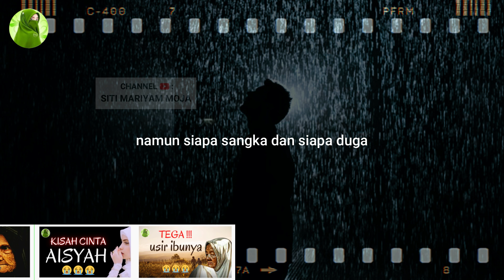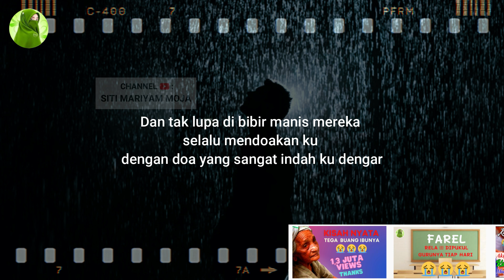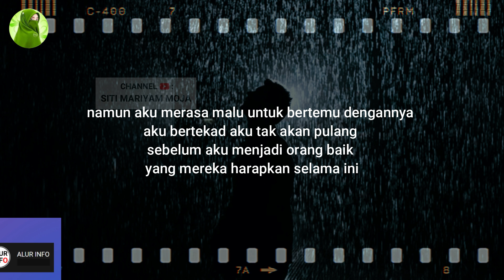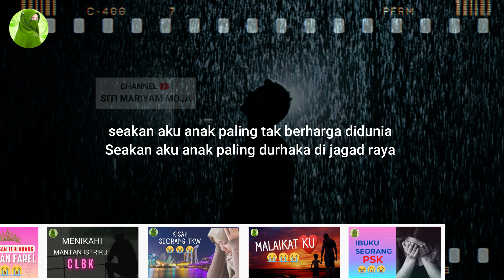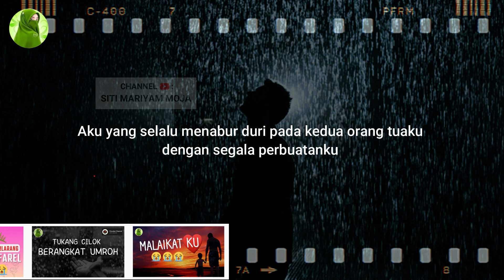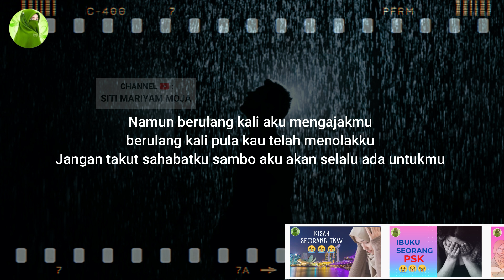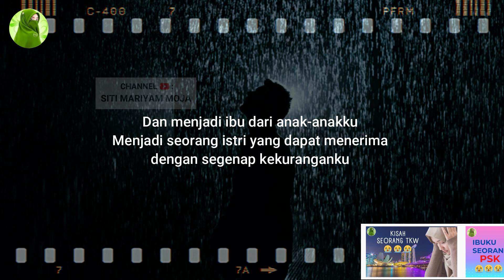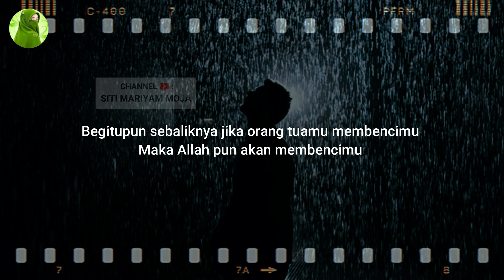SAMBO PREMAN PENSIUN || SITI MARIYAM MOJA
SAMBO PREMAN PENSIUN

Kali ini saya akan berbagi sebuah kisah
tentang perjalanan hidup seorang preman
Yang sangat pemberani dan ditakuti banyak orang
namun siapa sangka dan siapa duga
sang preman bisa berubah total
disaat dirinya bertemu
dengan seorang gadis dan dia pun menikahinya

Kisah yang terinspirasi dari kisah nyata
Dan ku kemas dalam sebuah cerita di video kali ini
Yang mungkin bisa diambil pelajaran
atau hikmah jika memang ada manfaatnya
Namun sebelumnya saya minta maaf jika ada kesamaan nama tokoh,
tempat kejadian ataupun cerita,

hanyalah kebetulan semata,
tidak ada unsur menyudutkan
atau menjelekan pihak manapun

Berawal dari seorang pemuda desa yang minim akan sebuah pendidikan
dan kehidupannya tak sebaik yang kalian bayangkan

Dia hidup didunia yang penuh akan kegelapan
seperti halnya berjudi, berzina, mabuk,
memaksa hak orang lain, narkoba semua telah merasakannya

semua telah dicobanya dan semua telah dirasakannya

Namun terbesit dalam hatinya bahwa suatu saat nanti
dia meyakini bahwa Allah tak pernah tidur
dan Allah akan menghentikan segala perbuatan haramnya selama ini

Dan dia pun sangat yakin bahwa Allah akan memberinya hidayah
hingga dirinya akan kembali ke jalan yang benar
dan jalan yang diRidhoi-Nya
Dan dirinya akan meninggalkan
semua perbuatan yang sangat tidak bermoral itu

Tuntutan hidup yang serba kekurangan
mendorong aku untuk berpikir
dan bertekad ingin merantau ke kota

dengan harapan aku bisa menghidupi diriku sendiri
tanpa harus terus dan terus
merepotkan orang tuaku yang sudah tua renta

Walau aku hidup penuh dengan dosa
dan perbuatan yang sangat dibenci Tuhan
namun rasanya aku tak tega

jika aku harus memeras orang tuaku
yang sudah tak berdaya karena termakan usia

Cukup sudah mereka ku kotori dengan akhlak dan perbuatanku
Yang sangat mereka benci namun aku belum bisa untuk berhenti

Dan kedua orang tuaku selalu berkata lembut padaku
mengingatkan, menasehati, memberikan arahan, memberikan pengertian
Nasehat mereka selalu aku ingat dan kusimpan rapi di memori ingatan

Mereka selalu bilang
Sambo anakku sampai kapan kamu hidup seperti ini
Bagaimana nanti jika kamu sudah punya anak istri

Apakah kamu mau anaknya hidup sepertimu
yang tak tentu arah dan tak punya tujuan hidup

Apakah kamu mau anakmu ber bapakan orang yang selalu meresahkan
Apakah kamu mau anakmu di ejek dan dihina
oleh teman-temannya karena mempunyai ayah sepertimu

Dan tak lupa di bibir manis mereka
selalu mendoakan ku
dengan doa yang sangat indah ku dengar

Mereka selalu bilang dengan butiran-butiran air mata
yang selalu membasahi pipinya

Sambo anakku
Hidup didunia ini tak akan selamanya

kita akan kembali pada alam yang abadi
dan kita akan mempertanggung jawabkan
Segala amal kita dihadapan-Nya

Lantas amal apa yang telah kamu siapkan
Amal apa yang telah kamu kumpulkan

Apakah kamu tega karena perbuatanmu
kami bermandian api neraka karena telah gagal mendidikmu

Apakah kamu rela kami dihukum
dengan hukuman yang sulit untuk dijabarkan
karena segala dosa dan perbuatanmu ?

Ingat sambo anakku aku adalah ibumu yang telah mengandungmu
sembilan bulan lamanya tanpa ibu merasakan lelah dan sakit

Dan ingat pula sambo disaat aku berjuang
mempertaruhkan hidup dan matiku
untuk mengeluarkan kamu

Sakit ibu tak ternilai
sakit ibu tak terbandingkan
sakit ibu tak dapat ibu gambarkan
demi mengeluarkanmu dari rahimku

Namun semua sakit seakan sirna
disaat aku melihatmu lahir kedua

Tapi sambo apakah ini balasan yang pantas untukmu pada ibu
Apakah ini balasan yang tepat untuk kau hadiahkan pada ibu

Apakah semua perbuatanmu pantas kau beri padaku
yang telah berjuang untukmu
Yang telah mengorbankan segala demi kebaikanmu

Itulah ucapan dari orang tuaku
yang hampir setiap hari terdengar ditelinga ini

Sehingga dengan itu aku putuskan untuk jauh dari orang tuaku

Karena jujur aku belum bisa melepas semua perbuatan haramku
aku belum siap menjadi apa yang mereka harapkan

Aku belum siap menjadi anak yang baik
Sehingga aku memilih untuk pergi dari pandangan mereka

mungkin dengan aku berjauhan dengan kedua orang tuaku
segala perbuatanku tidak mereka lihat
dan segala kesalahanku tidak mereka dengar

Hingga pergilah aku pada suatu kota
yang tuntutan hidupnya lebih kejam dari yang kubayangkan

dikampung mungkin masih banyak orang yang peduli
kala kita dalam kesusahan namun berbeda dengan di kota

jarang sekali menemukan orang yang memikirkan satu sama lain
Sehingga aku harus bekerja keras untuk menghidupi diriku sendiri